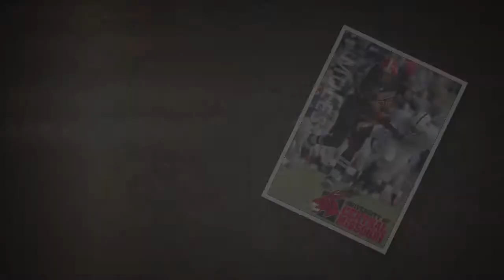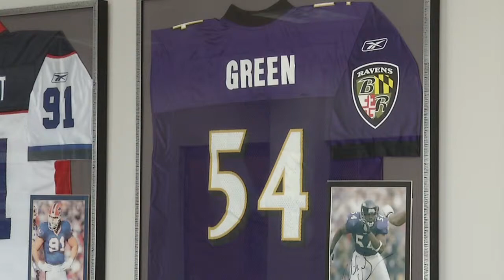UCM Athletic Hall of Fame Class of 2013 - Roderick Green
Roderick Green - Mules Football (2002-03)

Green was the highest NFL Draft Pick in Mules football history, going in the fifth round to Baltimore in the 2004 NFL Draft. A two-time All-American for the Mules, he also earned first team All-MIAA and All-Region honors twice. He is one of 15 first-team All-Americans in school history. He recorded 39 tackles for loss in his career to rank fourth all-time at UCM, and did that as a two-year player. He played in both of the Division II All-Star Games (Cactus Bowl and Las Vegas All-Star Classic) earning Defensive MVP honors in Las Vegas. He is the only player in school history to play in both games. He played five seasons in the NFL with the Baltimore Ravens and San Francisco 49ers.